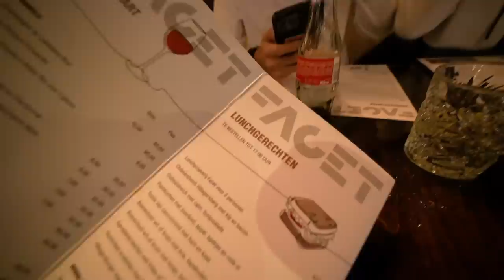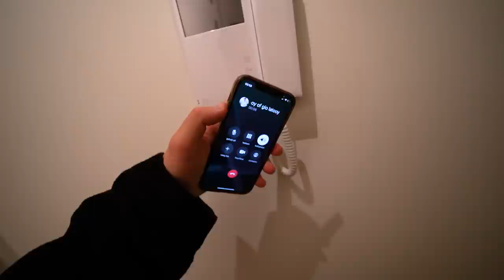GIO STALKEN MET EEN DRONE! 🤫